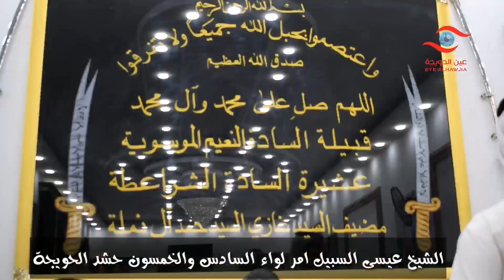زيارة الشيخ عيسى السبيل امر لواء السادس والخمسون حش_د الحويجة إلى مضيف السادة النعيم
زيارة الشيخ عيسى السبيل امر لواء حشد الحويجة الى مضيف السادة النعيم برفقة الشيخ فيصل انور العاصي وعدد من وجهاء المنطقة لتوحيد الجهود بهدف تعزيز التعاون بين الأجهزة الأمنية والعشائر العربية في الحويجة

تصوير ومونتاج عدنان الصميدعي